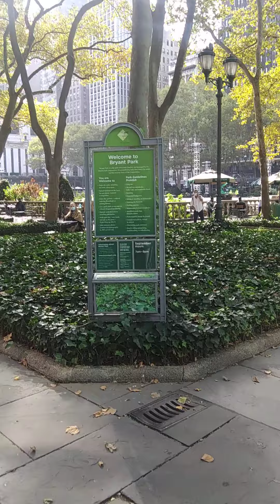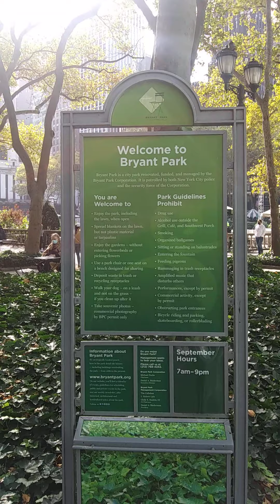Despite the pandemic Bryant Park is still having the Winter Village 19 season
Despite thDespite the pandemic Bryant Park  is still having the Winter Village 19 season.

There is some good news for  the Thanksgiving and Christmas
holiday enthusiasts as one of the city's beloved holiday markets and ice skating rinks will be returning for its 19th season at the end of October 30, 2020 to March 7,2021
e pandemic Bryant Park  is still having the Winter Village 19 season.